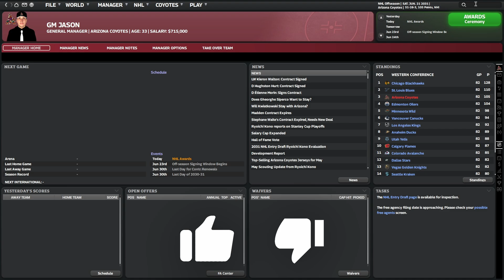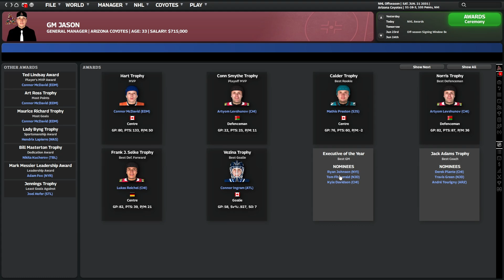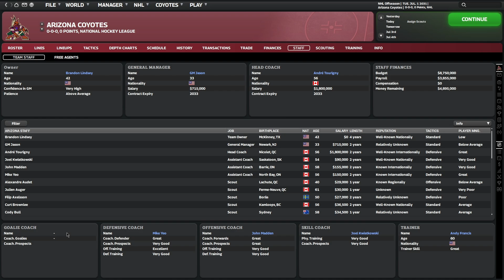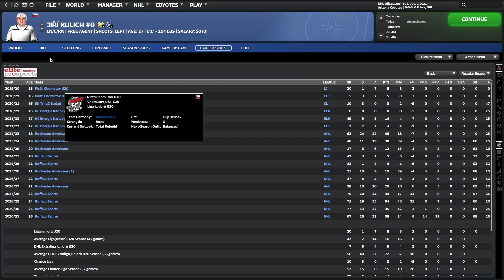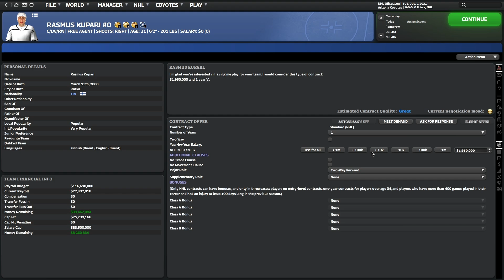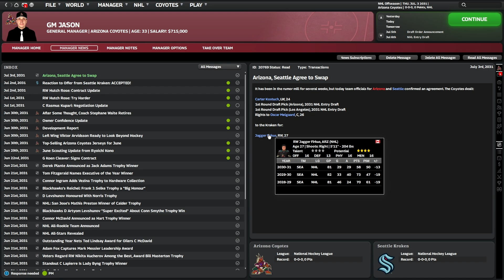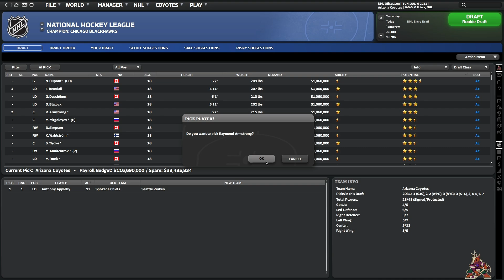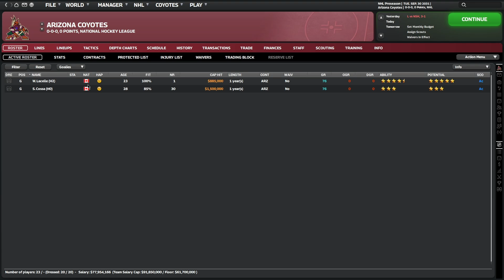Arizona Coyotes FHM 10 Franchise Mode - BIG Offseason Deals (Year 2) - Ep. 7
In this one, your Arizona Coyotes go through the offseason of year 2 where we make a big trade for a goal-scoring winger, and sign a reputable forward out of free agency to a steal of a contract!